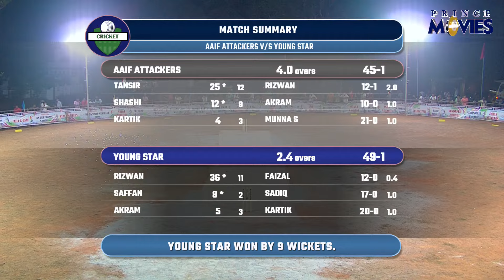MATCH 09 || AAIF ATTACKERS v/s YOUNG STAR|| FRIENDS TROPHY 2024 KANDLUR